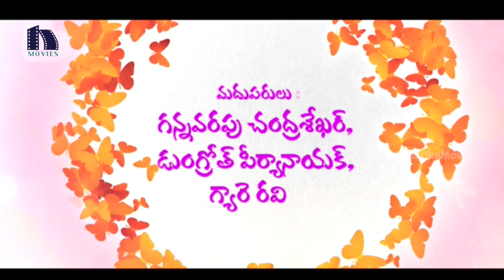Ika se Luv Theatrical Trailer || Sai Ravi, Deepthi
Watch Ika se Luv Theatrical Trailer.